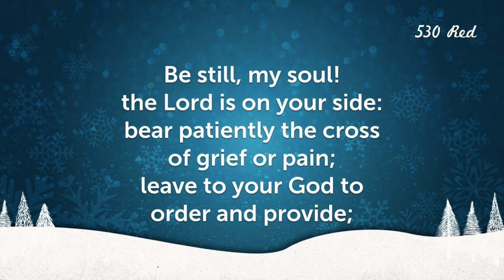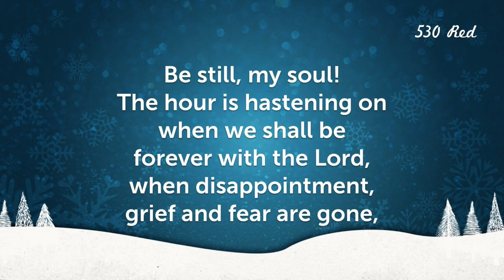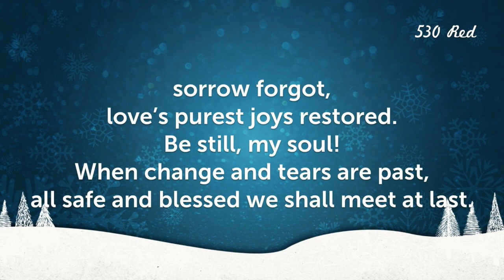Be Still My Soul